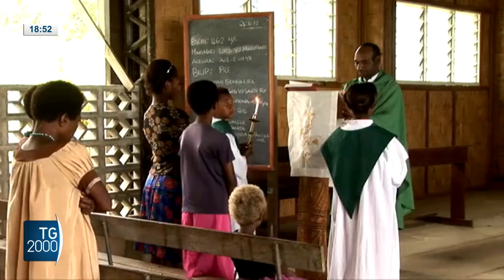Papa ricorda San Daniele Comboni, fondatore dei comboniani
Il Papa ha ricordato oggi San Daniele Comboni, che nella seconda metà dell’800 ha fondato l'ordine missionario che porta il suo nome. Il servizio di Federica Margaritora.